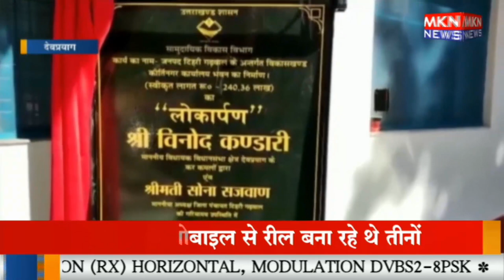देवप्रयाग - सामुदायिक विकास भवन का लोकापर्ण